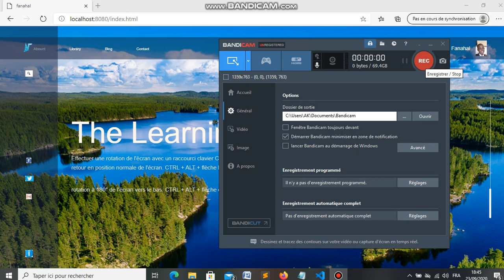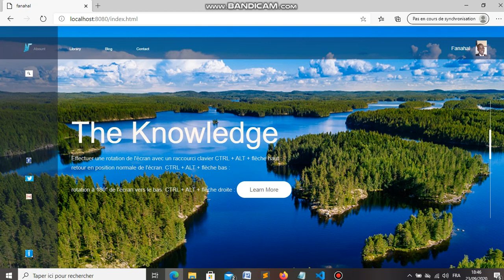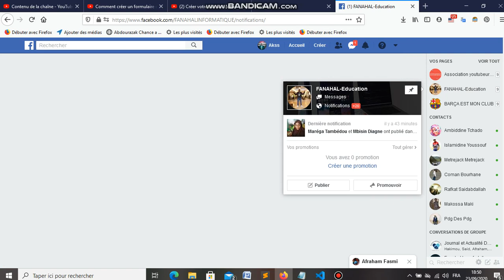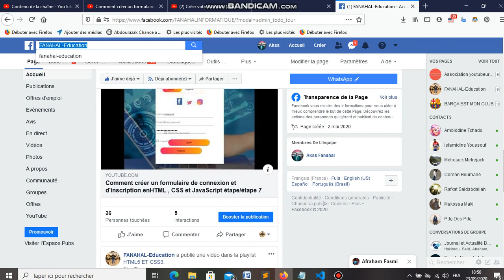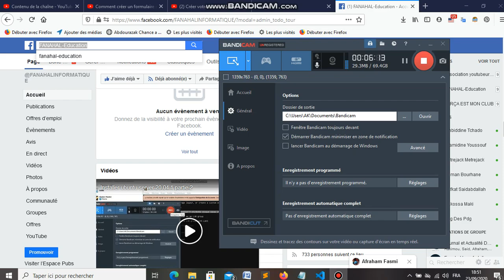présentation de nouveau module JavaScript ,HTML et CSS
Youssouf Abdallah:présentation de nouveau module JavaScript ,HTML et CSS